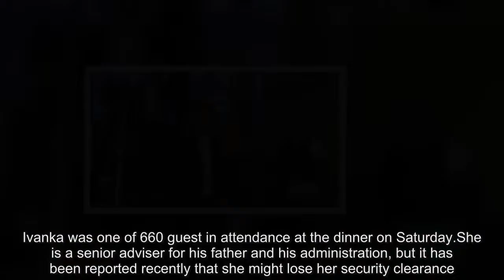Ivanka posts adorable picture of daughter Arabella